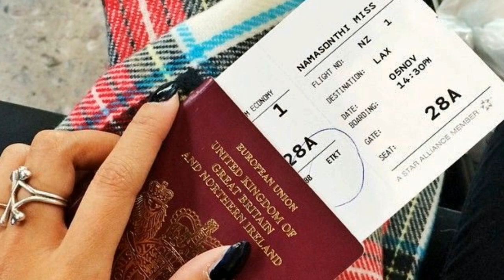Каникулы...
Завтра скажешь мне: "Любимая, привет!
Мы не виделись с тобою целый век.
Я тебе в ладошке солнце подарю".
И прошепчешь I love you.